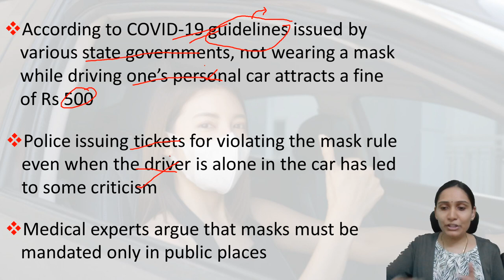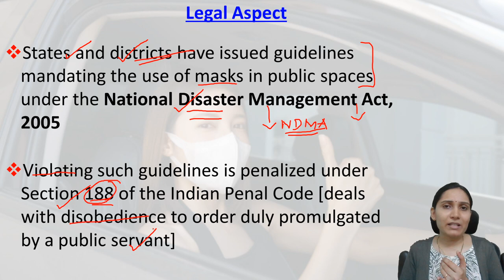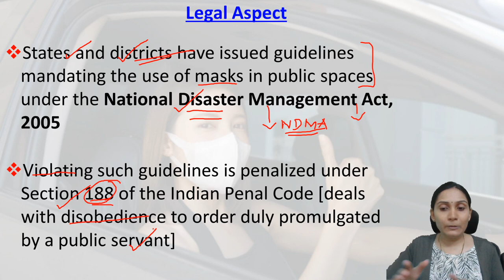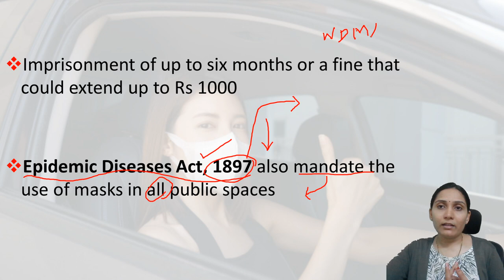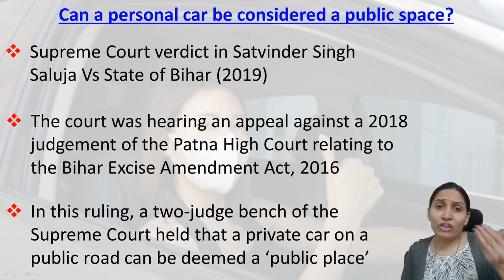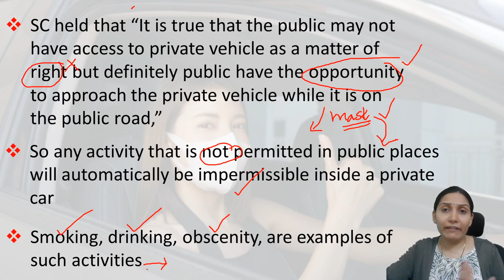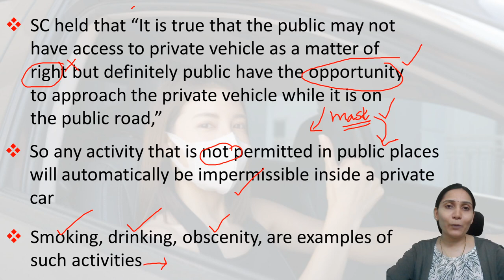Challan for Mask even while Driving Car Passengers - COVID 19 | Current Affairs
you can be Challaned for not wearing a mask even while driving a personal vehicle